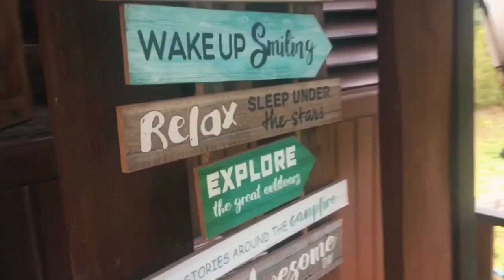KAMP MAYSAWA: TANAY, RIZAL CABIN HOUSE STAYCATION!! ❤️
🏕 KAMP MAYSAWA STAYCATION

Quick getaway from the metro!!!

P2,500 good for 6 pax, P250/head additional pax 🧒 4 yrs old below is Free also PWDs

⏰ 22 HOURS STAY!!!
2pm check-in, 12nn checkout

📝 The whole area is exclusive for your group only. NO CORKAGE FEE

📍 Sitio Maysawa, Brgy Cuyambay, Tanay Rizal

IMPORTANT 📝 Only 4x4 vehicles can pass through the road so you have to walk from the designated parking area for Kamp Maysawa guests. It’s 1.5 kms away, maybe 15-20 minutes walk depend on your pacing. They offer a 4x4 jeep to fetch you from the parking area for P300 max of 6pax (One way only)

Please note that there is no mobile signal available at the actual campsite but a signal can be obtained a short distance away.

No electricity but there are solar panels that light the area.

HOW TO GET TO KAMP MAYSAWA

⛰Public Transportation 🚌

📍From Cubao or Katipunan Avenue, you can take vans or jeeps going to Cogeo (PHP 28, 45mins) 4AM 1st trip, 5PM last trip and get down at Cogeo Gate 2 or Padilla.

📍Then, ride a jeepney bound to Sampaloc, Tanay (PHP 65, 1.5hrs) 5AM 1st trip note that the last trip of jeepneys bound to Sampaloc, Tanay is at around 5 or 6 pm. Jeep leaves every 30mins

📍Get off at Sitio Maysawa waiting shed or the jump-off to the Maysawa Circuit

📍From there, you may ride a tricycle to get to Treasure Mountain Gate at around PHP 50 per pax.

📍Then walking part to get to Kamp Maysawa 15-20 mins. It’s at the end of the road. Don’t worry it’s a no-hike road 🙂

⛰ PRIVATE TRANSPORTATION 🚗

📍Kindly use either WAZE or GOOGLE MAP. Just search for “Treasure Mountain” and around 50 meters before you arrive to treasure mountain’s gate, you’ll see a sign saying “Nanay Minda’s Parking Space” then you can park there safely for 100php/overnight. Then the walking part to Kamp Maysawa will begin.